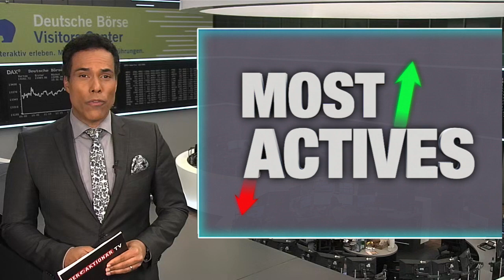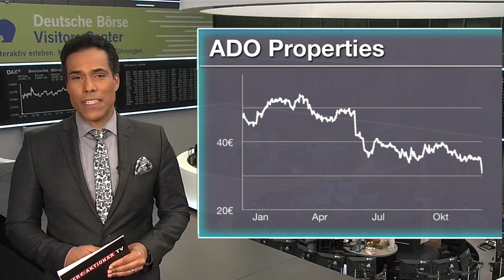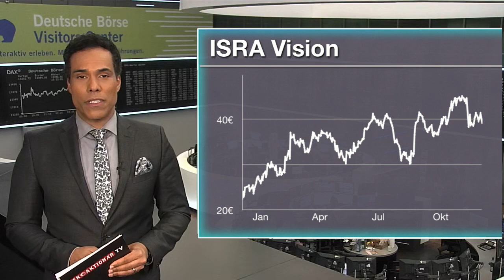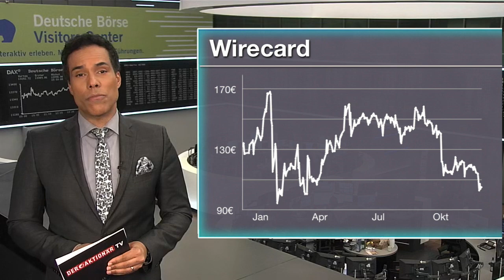Ado Properties, Isra Vision und Wirecard - die meistgehandelten Aktien des Tages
Patrick DeWayne blickt in dieser Sendung auf die meistgehandelten Werte beim Onlinebroker Flatex. Welche Aktien werden aktuell am häufigsten gekauft und welche verkauft. Zudem erfahren Sie warum einige dieser Werte heute im Fokus stehen.

Unter den Käufen findet sich heute beispielsweise Ado Properties wieder. Der deutsche Wohnimmobilienkonzern will seinen Großaktionär Adler Real Estate übernehmen.

Bei den Verkäufen steht Wirecard auf dem ersten Platz. CEO Markus Braun hat auf Twitter verkündet, dass Wirecard 2019 ein unglaubliches Jahr hatte und dies ein guter Indikator für ein sehr starkes Jahr 2020 sei.